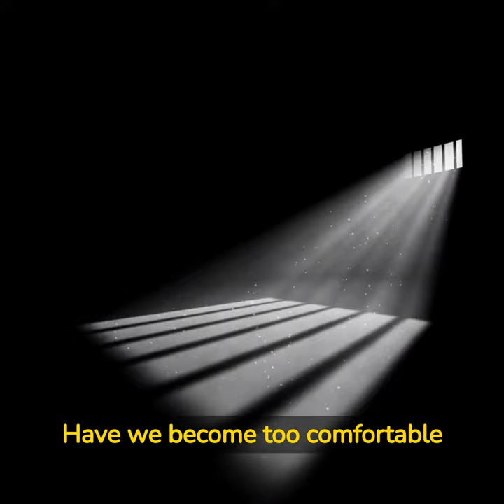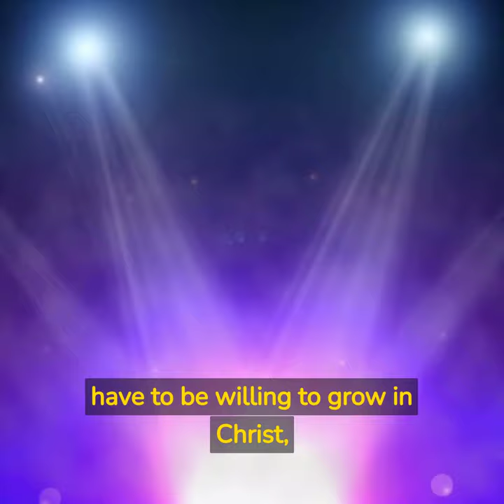There's still a fishers of men tournament!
youCan daily motivation, how to deal with spam